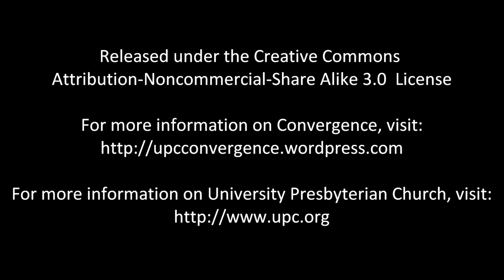Haiti 2011 Slideshow